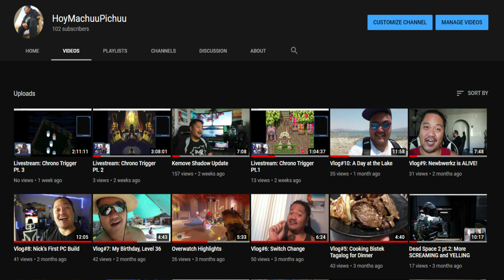Vlog#11: 100 SUBS! I sound like Stitch? Shoutouts to Streamers!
Hi everyone! I wanted to do this video because we hit 100 subscribers! Also, I wanted to give a few shout outs to awesome streamers that I've met recently!

This is just a vlog of raw footage that's been edited for length, but I PULLED OUT ALL THE STOPS for this one. There's a ton of cussing in this vlog, but that's just a normal day in the life of the NEWBWERKZ team.

Again, I wanna thank all of you for your continued support and without you, this channel and everything that I do wouldn't have been possible. So, thank you!

Low Frequency Music - Good Day
After The Fall - Breezeboxes
Coryphee A La Seconde - NoMBe
After The Fall - Pieces